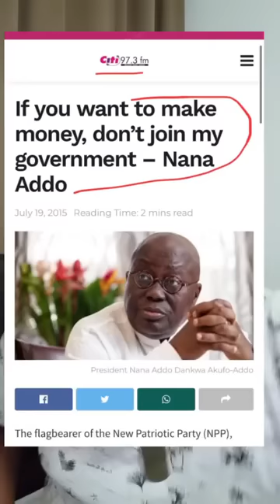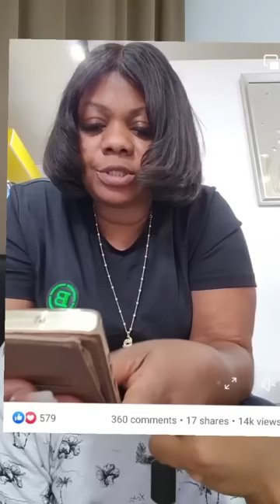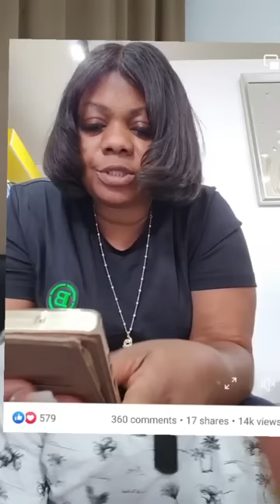EMPRESS GIFTY CONFIRMS THAT HER HUSBAND IS A WUDINII - I TOLD YOU 🤔🤔🤔😏